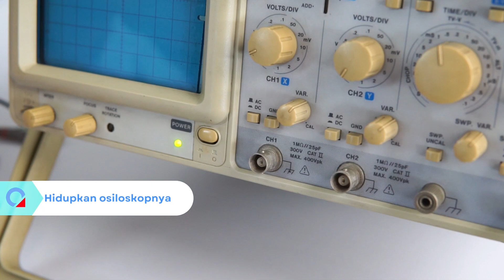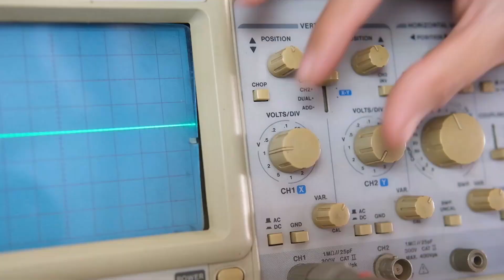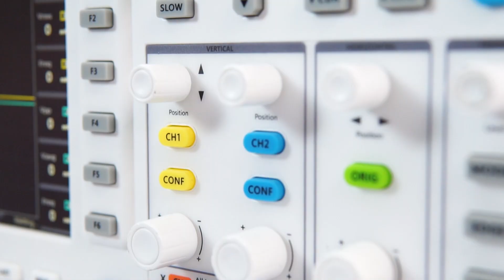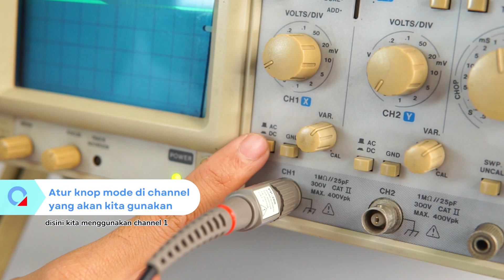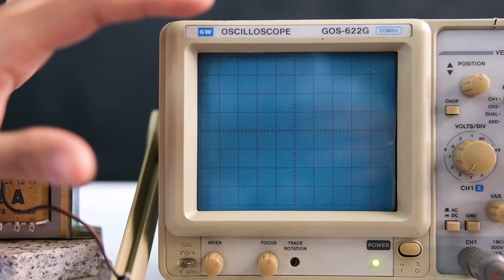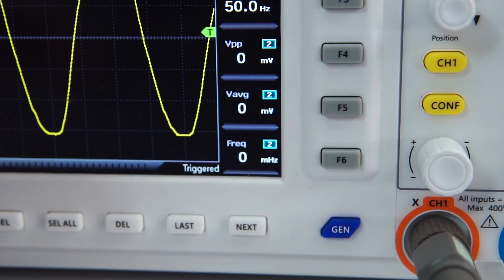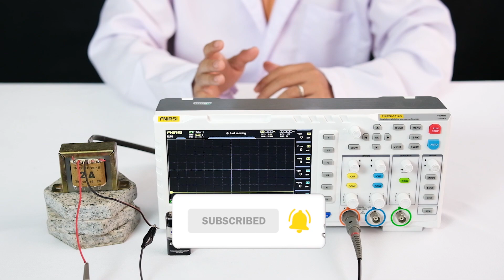Tutorial Pengukuran Frekuensi&Tegangan dengan Osiloskop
Halo Sobat Qims, Selamat datang kembali di channel kami.
Pada video kali ini, kami akan membahas bagaimana melakukan pengukuran frekuensi dan tegangan menggunakan osiloskop untuk  arus bolak-balik (AC) serta arus searah (DC) menggunakan alat yang sangat berguna, yaitu osiloskop.
Dengan objek yang akan kita gunakan pada praktek pengukuran kali ini adalah baterai dan trafo. Dalam pengukuran tegangan AC, Sobat Qims harus berhati-hati agar tidak tersengat listrik dan tidak terjadi hal-hal yang
tidak diinginkan.

Setelah menonton video ini, Sobat Qims akan memiliki pemahaman yang lebih baik tentang bagaimana cara
menggunakan osiloskop sebagai alat yang berguna dalam dunia pembelajaran atau pekerjaan yang berhubungan dengan elektronika.
Jadi pastikan Sobat Qims menonton video ini dari awal sampai akhir.

00:00 Intro
00:41 Pengukuran Tegangan DC atau searah
03:14 Mengukur Frekuensi dan Tegangan AC atau tegangan bolak-balik
05:20 Mengukur  Frekuensi dan Tegangan AC & DC Osiloskop Digital